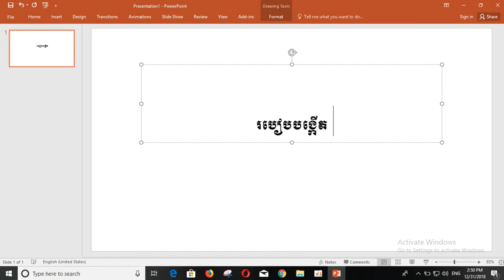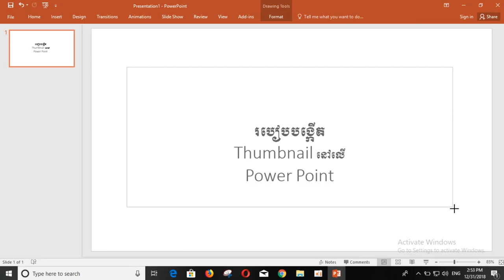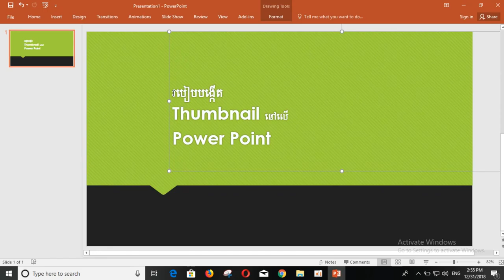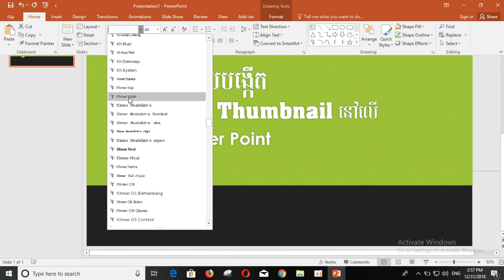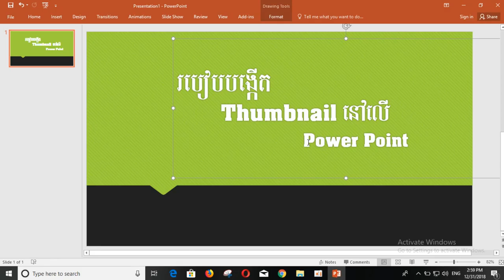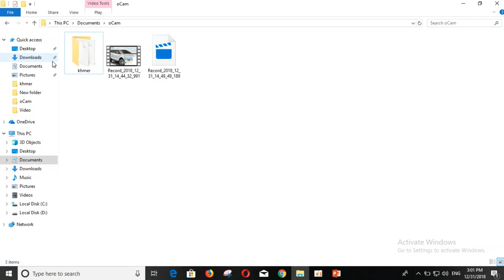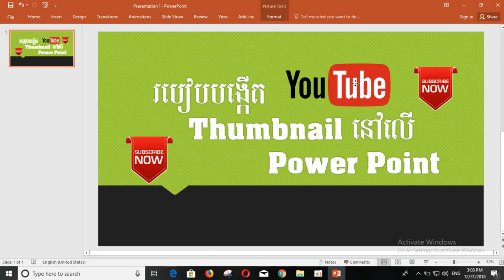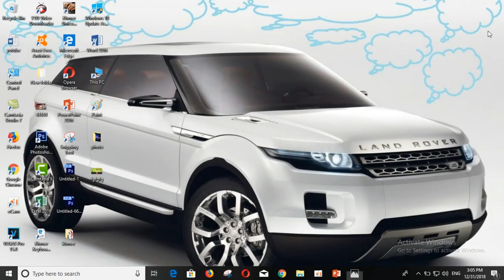របៀបបង្កើត​ Thumbnail នៅលើ​ Power Point - សម័យដើម្បីជោគជ័យ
how to make youtube thumbnails for free ,
how to make youtube thumbnails,
how to make youtube thumbnails for free online,
 make youtube thumbnails ,
 youtube thumbnail tutorial,
 youtube thumbnail,
 youtube thumbnail maker,
 thumbnail creator ,
thumbnail tutorial youtube,
 thumbnails for youtube videos,
 nick nimmin thumbnail,
 how to make a youtube thumbnail,
 how to make a youtube thumbnail for free ,
how to make thumbnails,
how to make thumbnails for free,
របៀបបង្កើត​ Thumbnail នៅលើ​ Power Point,
សម័យដើម្បីជោគជ័យ,